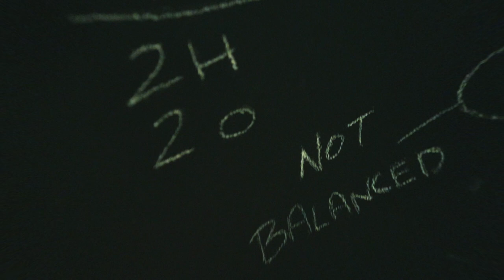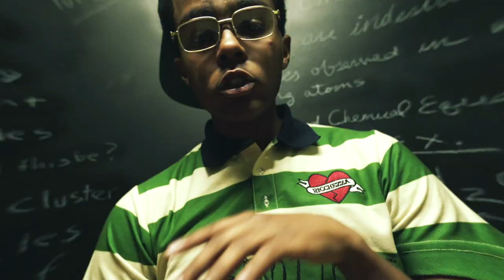Fly Nari - Exotic Drugs | Directed